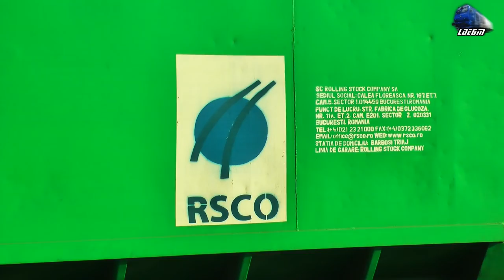LDH 841 013-1 la Incarcat Porumb/Loading Corn in Gara Oradea Vest Station - 20 September 2018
1:Tractor New Holland TD95D la Incarcarcat Porumb in Vagoane/Loading Corn in Wagons
2:Manevra/Shunting - LDH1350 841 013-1 RO-SNTFM
3:Tractor New Holland TD95D la Incarcarcat Porumb in Vagoane/Loading Corn in Wagons
4:Manevra/Shunting - LDH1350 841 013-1 RO-SNTFM

20 September 2018